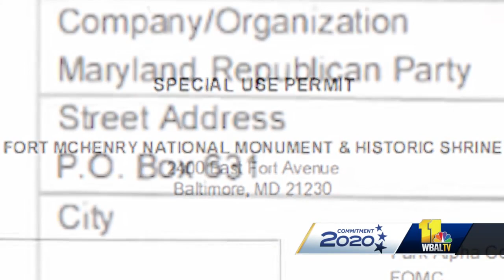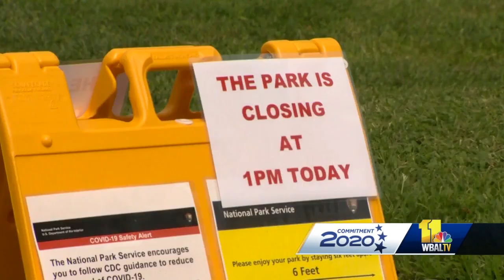Fort McHenry walkway damaged by forklift ahead of Pence speech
A brick walkway at Fort McHenry was damaged by crews preparing for Vice President Mike Pence's speech planned at the historic site for Wednesday. Crews have been quickly building a stage, mobile broadcast center and infrastructure needed to beam a speech by the vice president from Fort McHenry to the Republican National Convention on Wednesday.